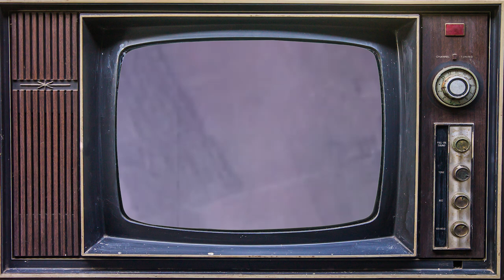Indonesian War of Independence - COLD WAR DOCUMENTARY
Our series on the history of the Cold War period continues with a documentary on the history of Indonesia after World War II. This video will focus on the Indonesian War of Independence.